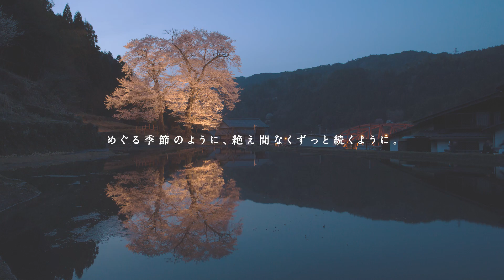飛騨国 下呂の旅 春 031